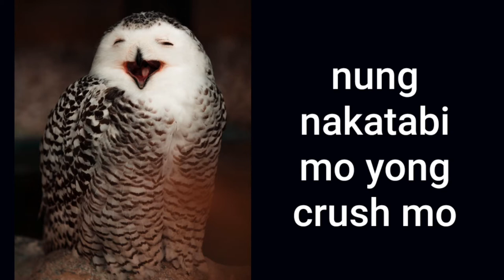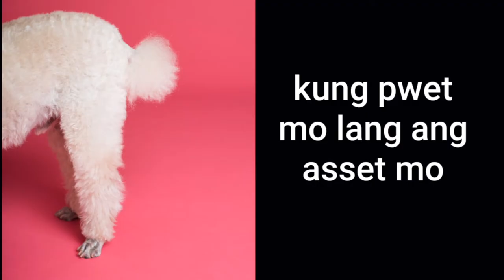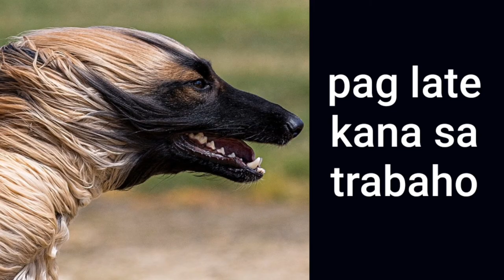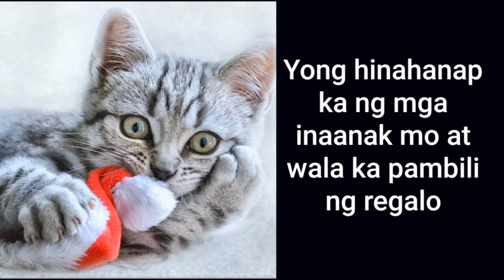Funny Memes Compilation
Credited to:
Photo by Pixabay
Photo by Flickr from Pexels
Photo by Andreas Schmolmueller from           Pexels
Photo by Erik Karits from Pexels
Photo by Prasanthdras-ds from Pexels
Photo by Ilargian Faus from Pexels
Photo by Rrinna from Pexels
Photo by Goochie-poochie-grooming from Pexels
Photo by Francesco-de-Tommaso from Pexels
Photo by Kat-Jayne from Pexels
Photo by Visionpic-net from Pexels
Photo by Amir-Ghoorchiani from Pexels